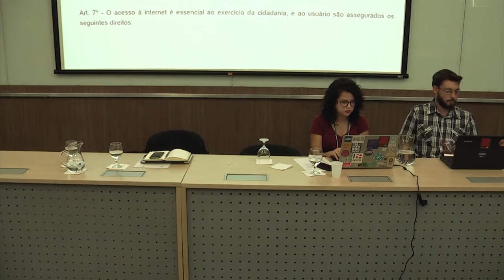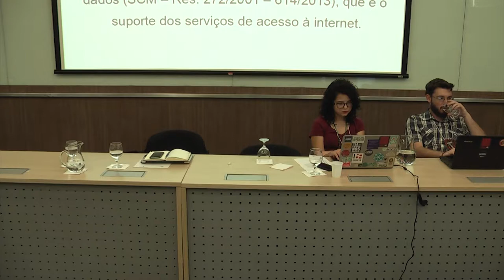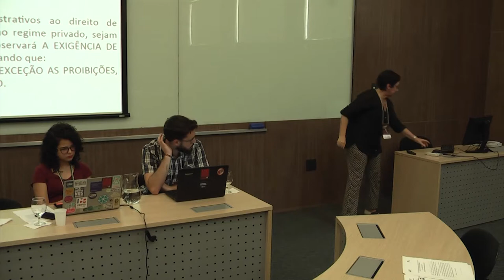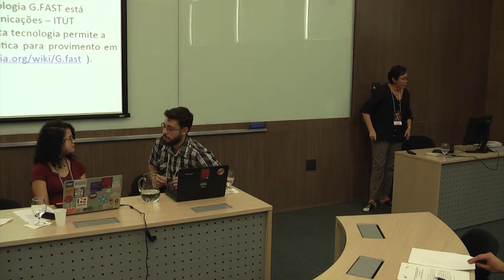II Seminário Governança das Redes | Coalizão Direitos na Rede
Essa foi mais uma das rodas de discussão do II Seminário Governança das Redes e o Marco Civil da Internet. O painel Coalizão Direitos na Rede foi conduzido por Flávia Lefèvre (CGI.br), Jonas Valente (Intervozes), Kimberly Anastácio (Observatório da Juventude) e Marcelo Blanco (Artigo 19).